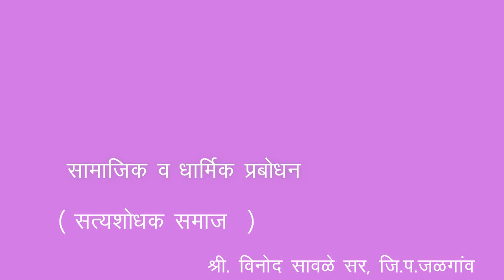8th | History | Chapter 5 | सामाजिक व धार्मिक प्रबोधन | सत्यशोधक समाज | V-School